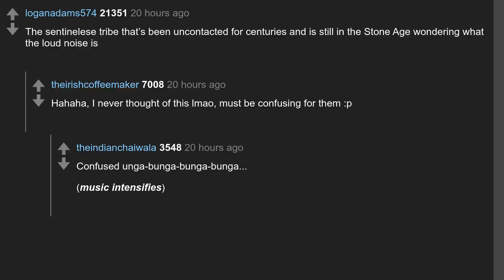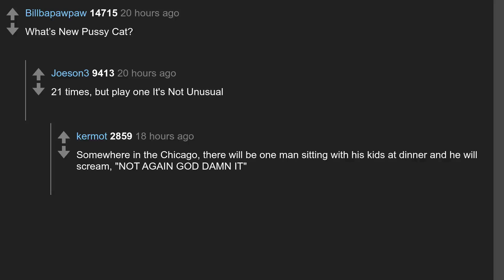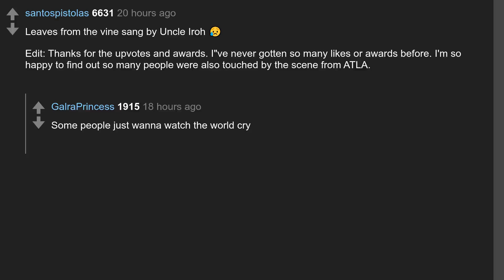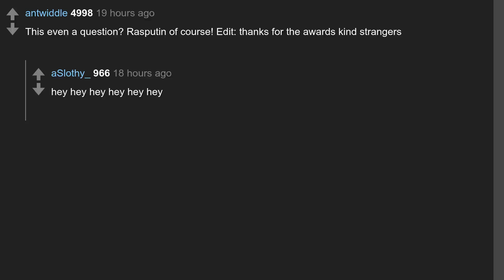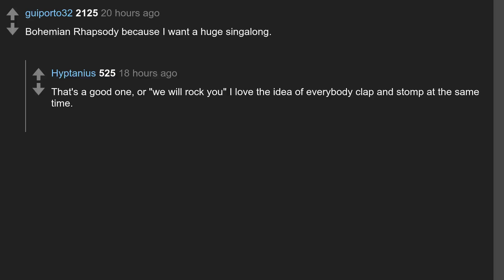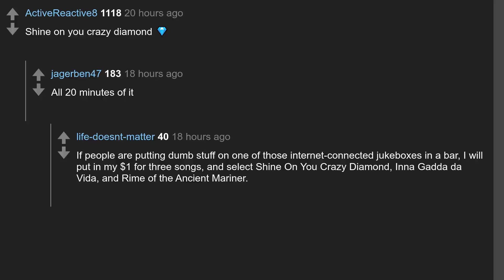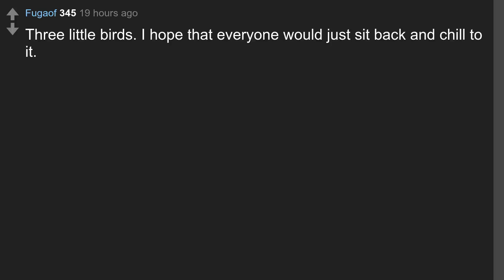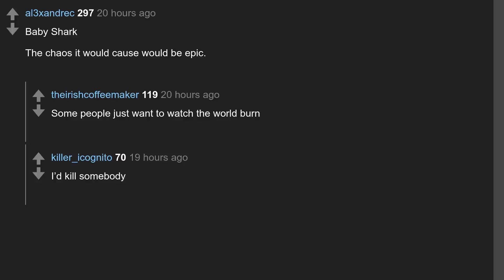Daily Top Askreddit Nov 01 2020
Todays question: If you had a chance to broadcast one song to all the 7.8 billion people on this planet, which song would you choose?